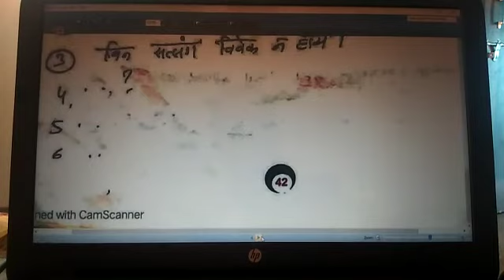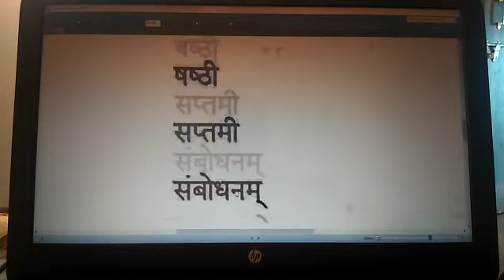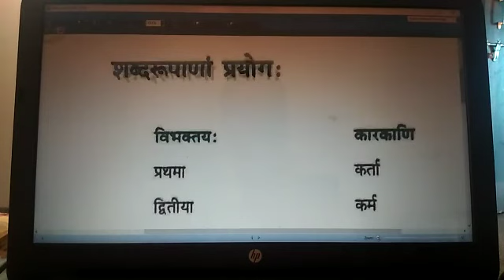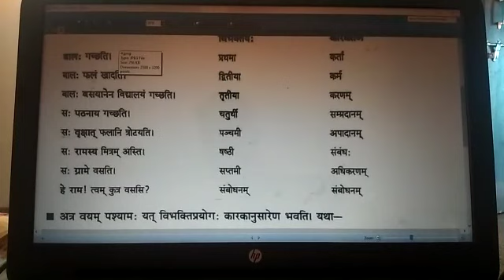Class 7th, Subject Sanskrit, Lesson 5, Part 7